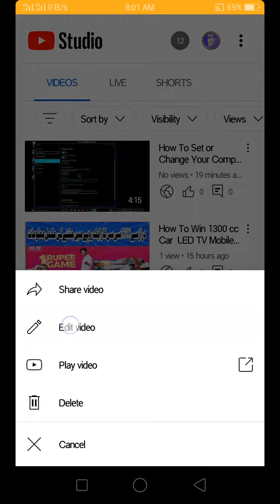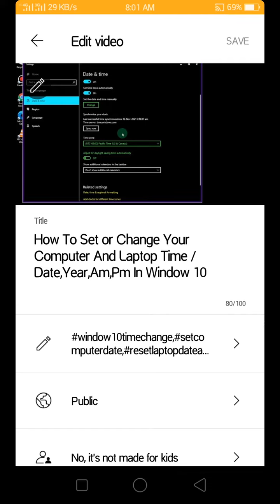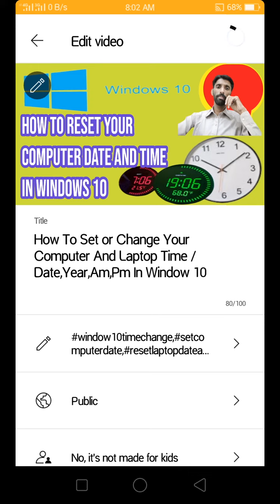How To Apply Thumbnails On YouTube Videos Using YT Studio By Mobile.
how to set thumbnail ,apply thumbnail,# thumbnail in yt studio,

how to set thumbnail by yt studio or change and customise all channel videos title tag description set through the yt studio.
Atlantic and easy wave YouTube studio for customise your YouTube channel by your mobile. thanks for watching my videos and channel subscribe please share the other friends on social media accounts